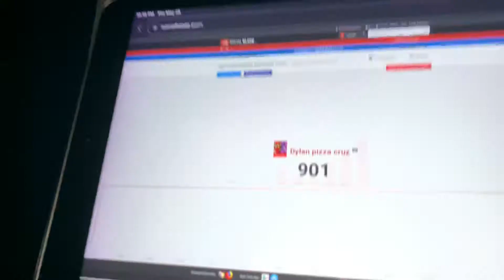(Thank you guys for 900 subscribers) We almost hit 1K Subscribers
I cannot believe this is happening
I am so happy to be on my Channel

Because we almost there I am so excited